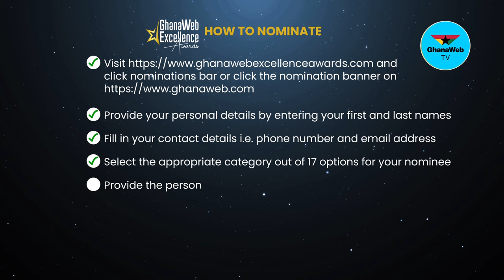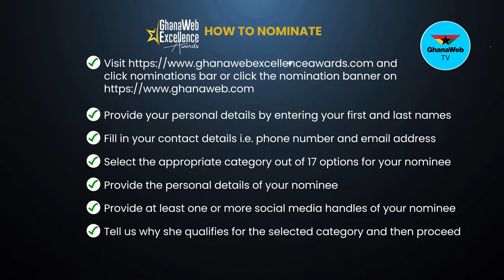2023 GhanaWeb Excellence Awards to honour women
GhanaWeb TV has launched 2023 GhanaWeb Excellence Awards - Women's Edition.

Join your hosts Elsie Lamar and Naa Oyoe Quartey as they reveal the categories these super women will be awarded as well as provide information on how you can nominate someone or yourself for this year’s event.